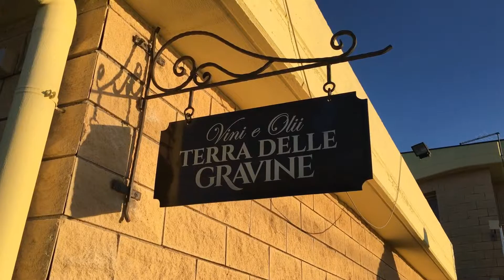SPOT NATALE 2017 - Castria Olio e Vini Natale 2017